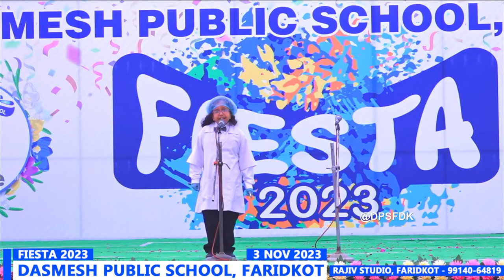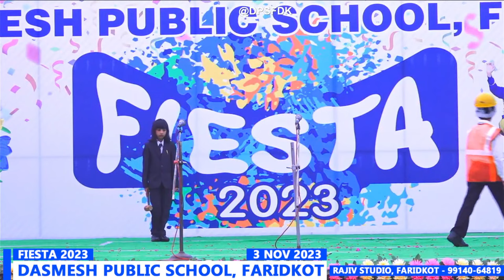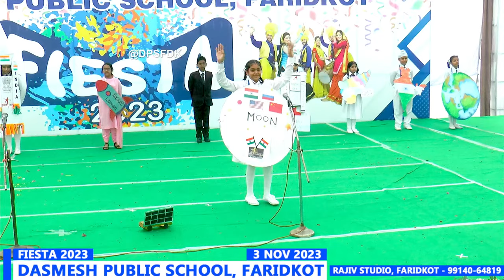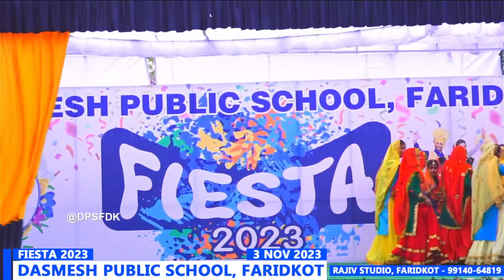FIESTA 2023 (Dasmesh Public School, Faridkot) - 3 Nov 2023